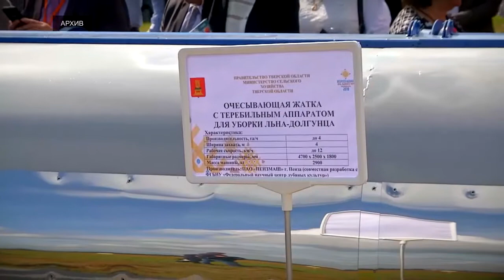Насколько Верхневолжье готово к весенним полевым работам